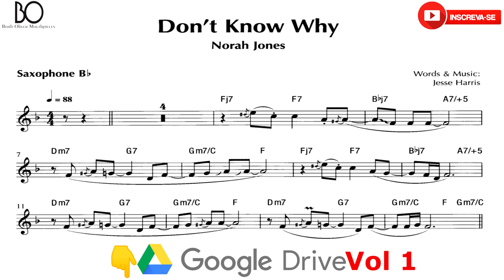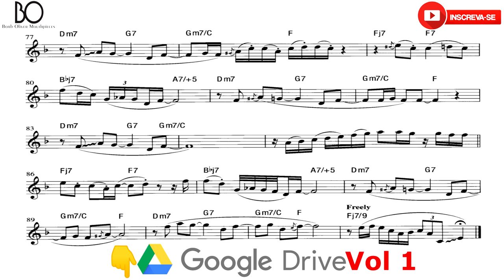DON'T KNOW WHY [soprano sax] NORAH JONES